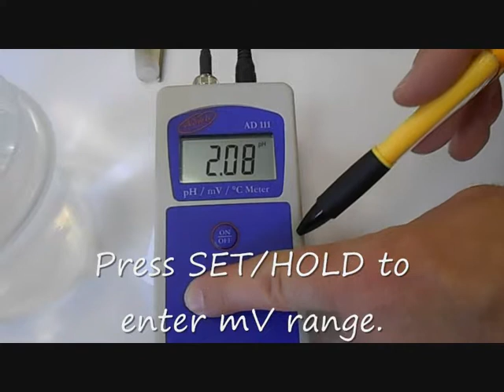Adwa AD111 ORP measurement